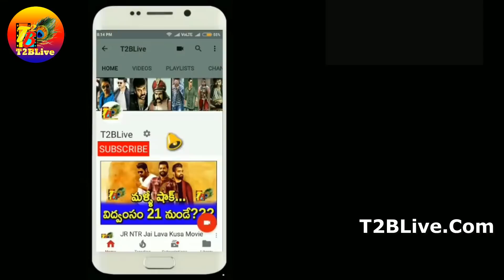Solid 3rd Day: 30 Rojullo Preminchadam Ela 3rd Day Collections| 30Rojullo Preminchadam Ela Coll